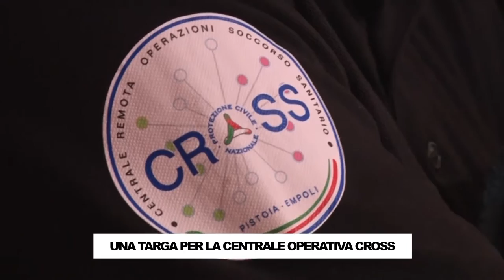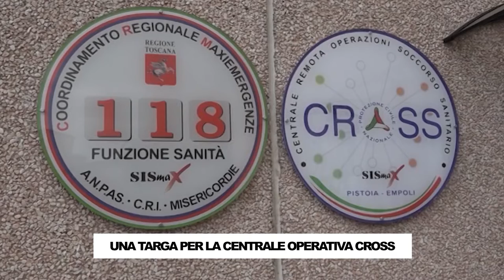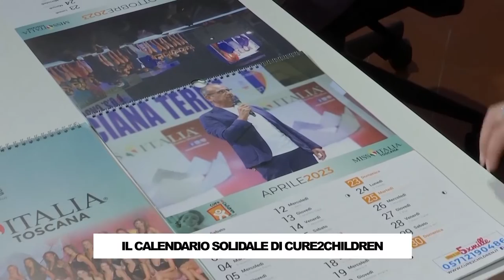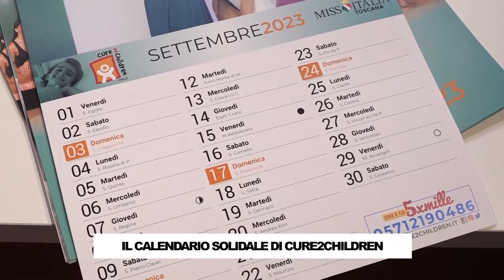RTV38 LA VOCE DEL CONSIGLIO 07-2023